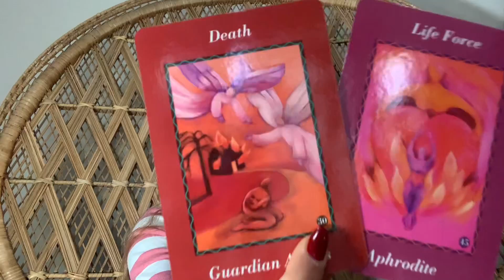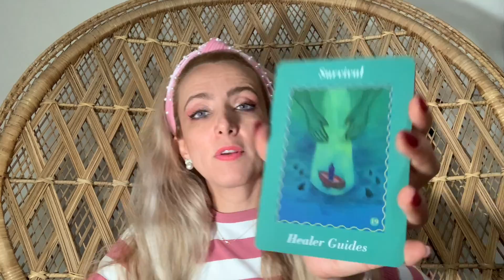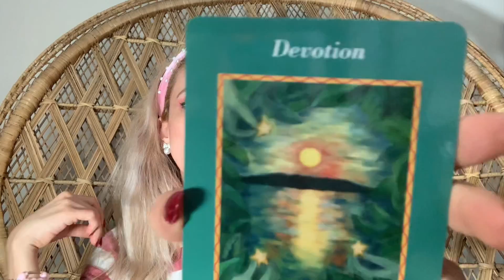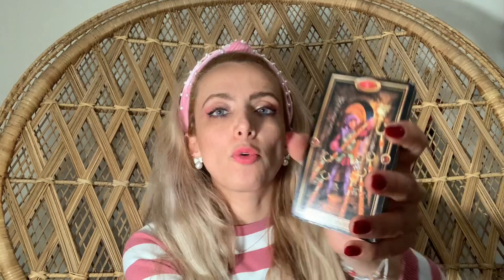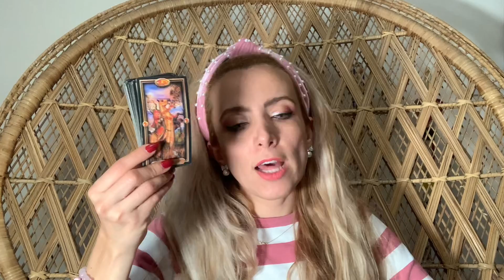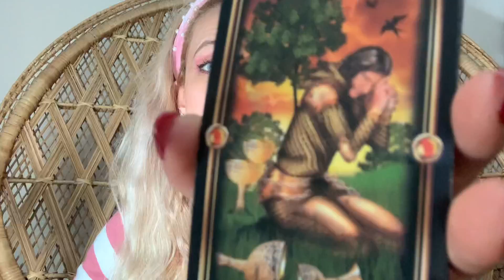ALGUIEN HABLA ATRAVÉS DE MI. CON LÁGRIMAS EN LOS OJOS URGENTE NECESITA QUE LO ESCUCHES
Facebook : Cindy Yvel Tarot
Gracias Namaste
🧿Cindy Yvel🧿